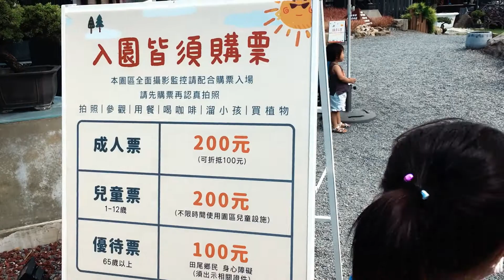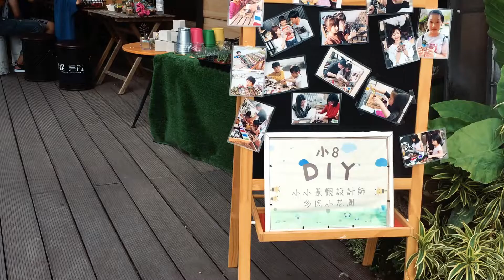【JCM津觸咪】小8親子餐廳，一日遊(補)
補之前拍的影片~
大大們不嫌棄的話~麻煩點個"訂閱&“👍讚~"
可以的話，順便分享一下囉~灰熊感謝~!!